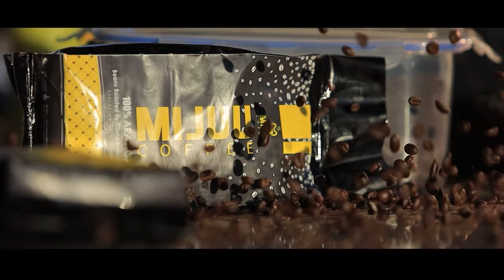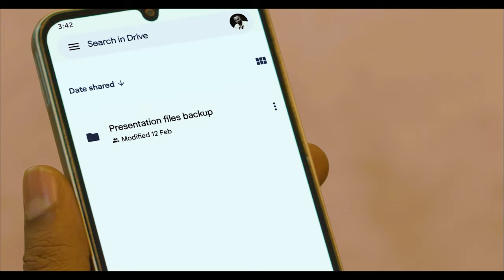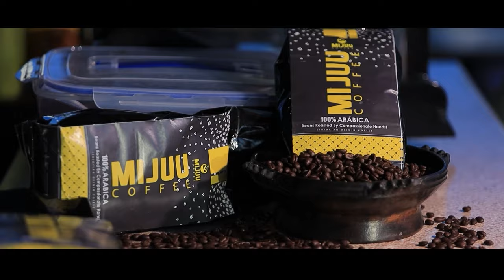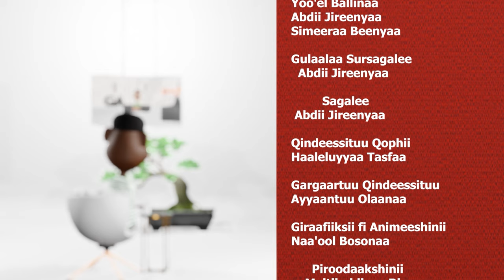“Waggaa Guutuu Ibsaa hin dhaamne” Abbaa Kalaqaa Fedhasaa Shuumaa on Gammadaa Show 2024